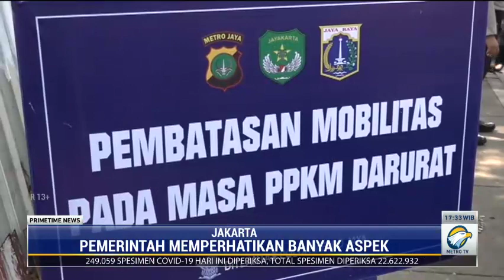Perpanjangan PPKM Darurat Belum Diputuskan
Pemerintah masih terus mengkaji sebelum memutuskan untuk perpanjang Pemberlakukan Pembatasan Kegiatan Masyarakat (PPKM) darurat. Dalam pengambilan keputusan, pemerintah tidak sembarang dan tetap mempertimbangkan berbagai macam hal.